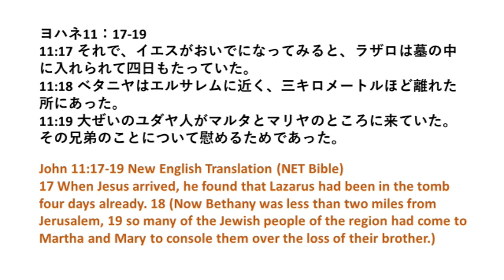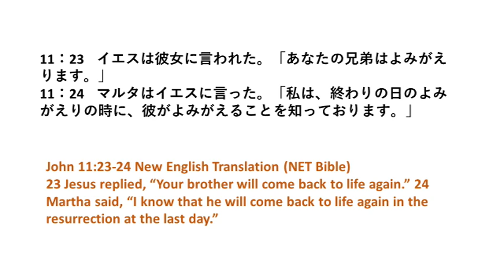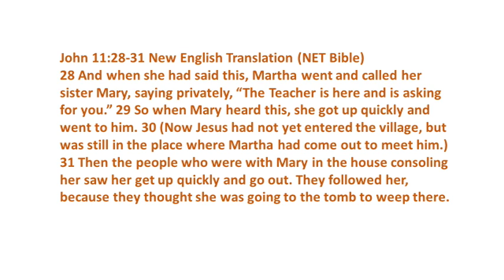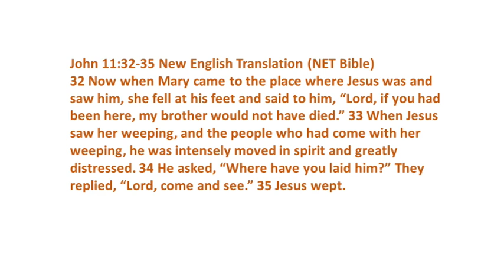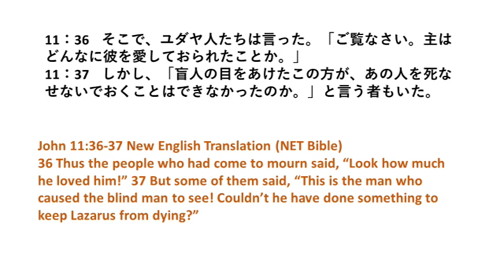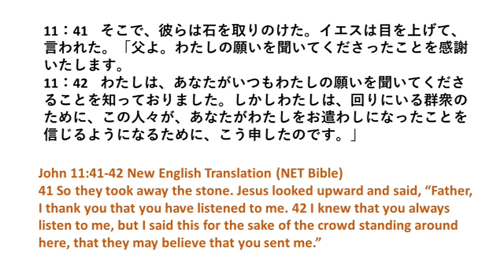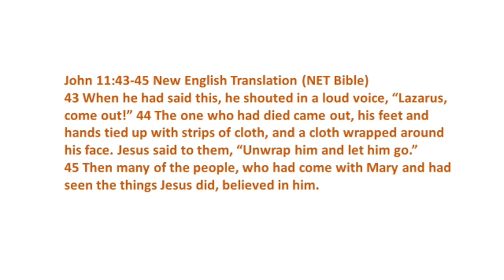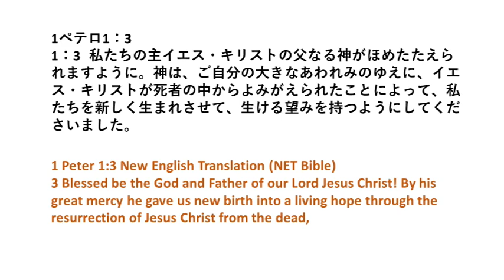Bible 275 John 11:17-45 Raising of Lazarus